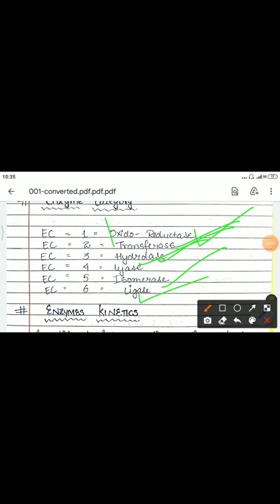nomenclature and IUB classification of enzyme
b pharmacy 2nd sem biochemistry